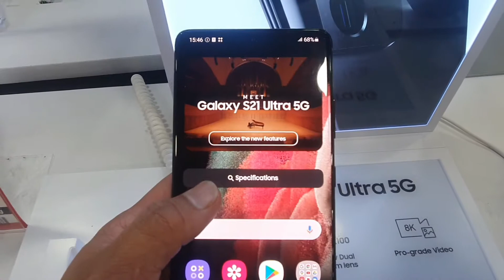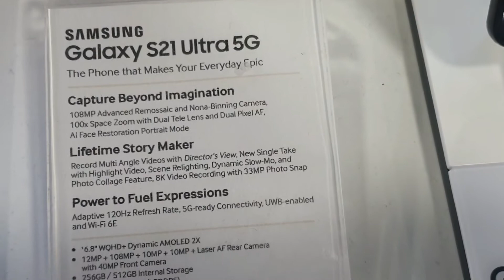Samsung Galaxy S21 Series ■ S21 & S21 Ultra ■ Samsung Malaysia ■ Pre Display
Samsung Galaxy S21 Series Pre Display